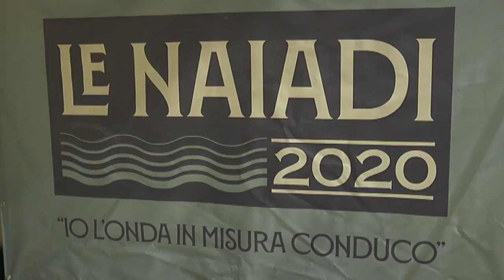Pescara, al via la stagione della pallanuoto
Inizierà questo weekend il campionato del Pescara Pallanuoto che riparte in A2 dopo i playoff centrati lo scorso anno. La squadra guidata da Paolo Malara tornerà a giocare alle Naiadi dove sabato alle ore 17:00 riceverà la Cesport Napoli. Ieri sera la presentazione del team. Ascoltiamo proprio l’allenatore Malara